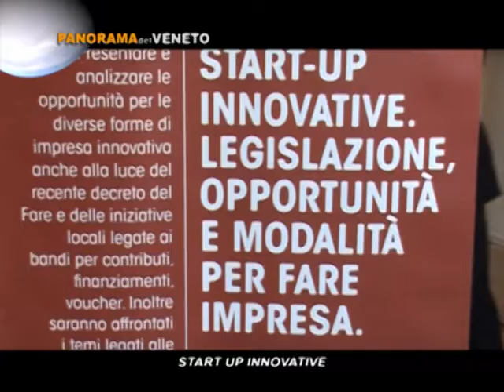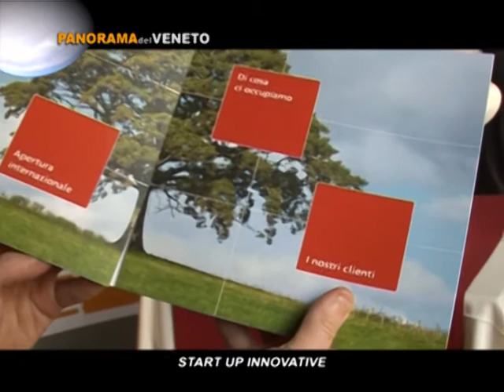DIGITALmeet 2013: Start-up innovative. Legislazione, opportunità e modalità per fare impresa.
25/10/2013, Caffè Pedrocchi - Padova
- Servizio Panorama del Veneto -